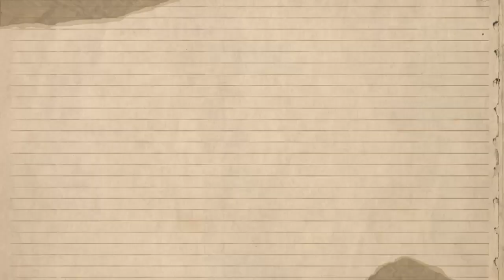PENUH BAHAGIA!! Konser Penyambutan Lesty Kejora Segera Digelar Di Indosiar